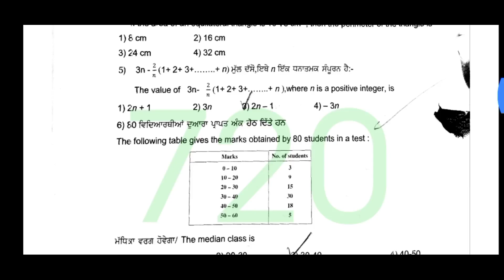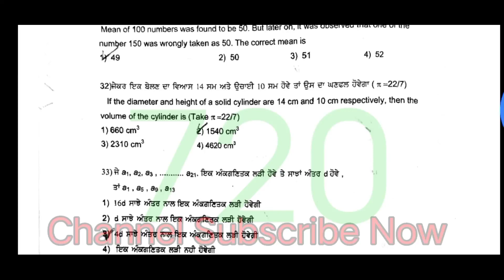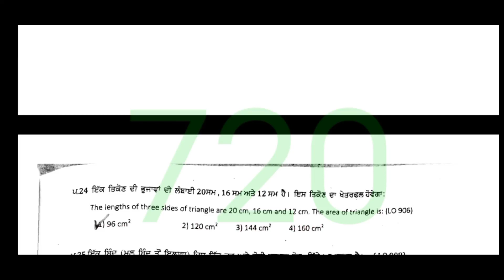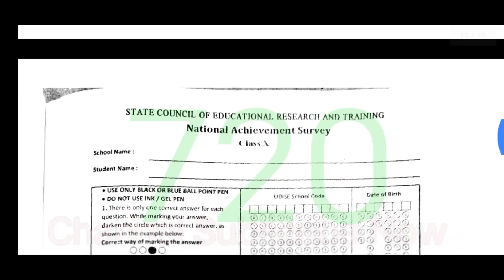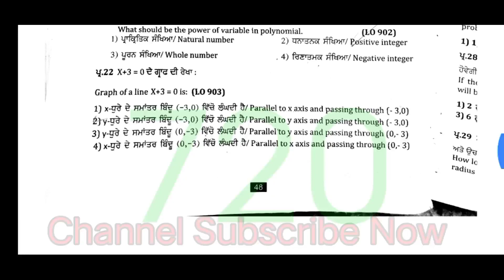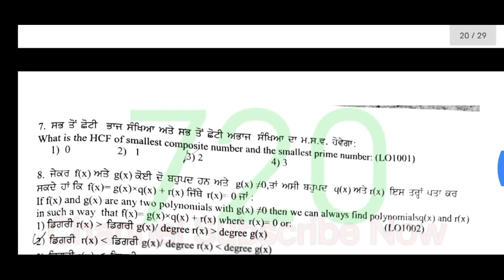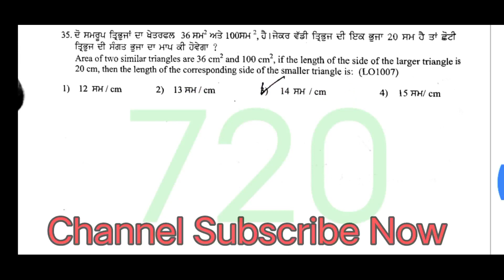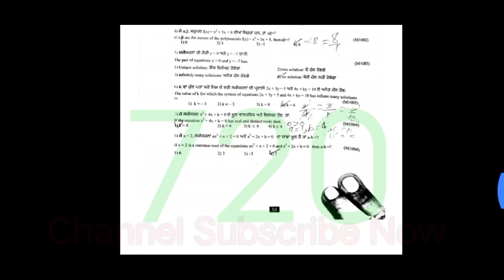pseb NAS booklet Sample paper MATH full Solution all paper 💯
nas booklet solutions,
nas booklet 10th class,
nas booklet solutions english,
nas english booklet class 10th,
answer booklet,
answer booklet courier,
answer booklet of upsc toppers,
answer booklet upload,
upsc answer booklet,
ktu answer booklet,
vtu answer booklet,
rguhs answer booklet sample,
dis booklet,
dis booklet meaning,
dis booklet zerodha,
upstox dis booklet,
drishti ias booklet,
vision ias booklet 2021,
vision ias booklet,
only ias booklet,
drishti ias booklet review,
kas book list,
booklist for kpsc kas,
booklist for kas exam,
ras booklist,
ras booklist by toppers,
ras booklist for english medium,
ras booklist by toppers 2021,
ras booklist by suresh purohit,
ras booklist by mamta rao,
ras book list 2021,
unacademy ras booklist,
tnea booklet 2021,
tnea booklet 2020,
tnea booklet,
tnea booklet 2021 pdf download,
tnea e booklet

nas booklet sample paper science, nas sample paper social studies, nas booket sample paper punjabi, nas sample paper math, nas sample paper 8th, nas sample paper 10th

pseb NAS booklet Sample paper Punjabi full Solution all paper 💯

About 720Bamm : Youthoob certified member